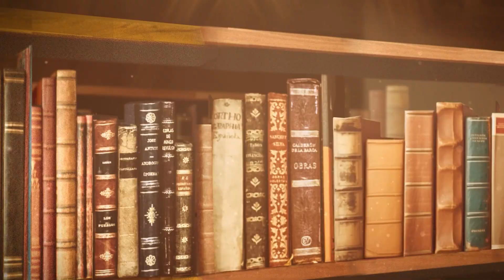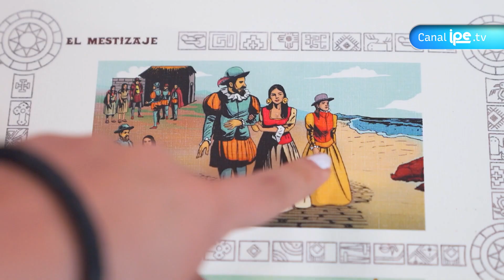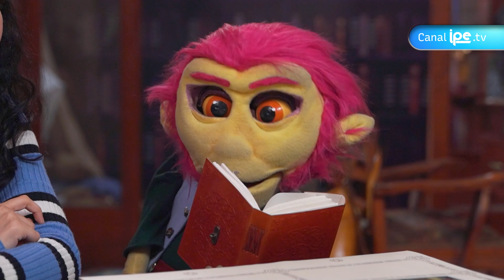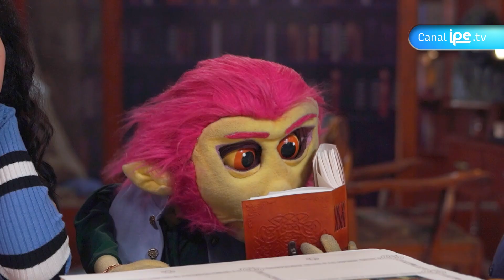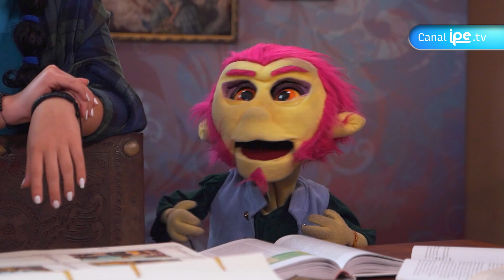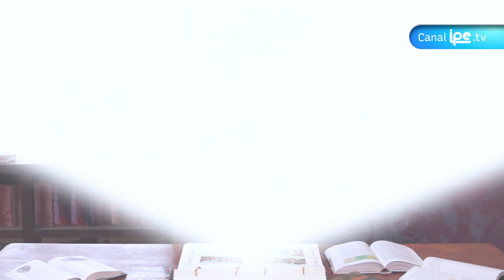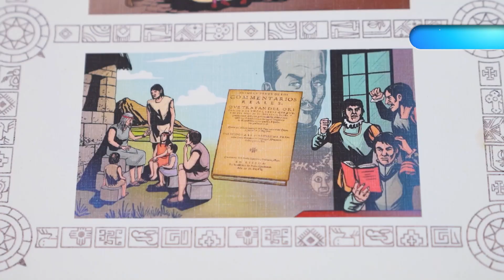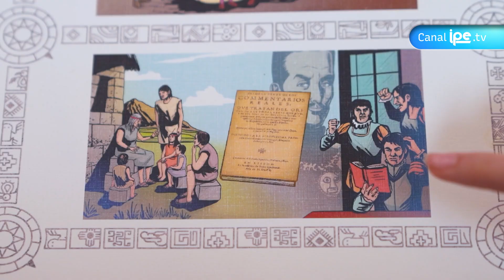20. El mestizaje - ¿Así fue? Descubriendo la historia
Blot Mapot quiere ser youtuber de comida, aunque no tiene muy claro cómo hacerlo. Martina y Dorotea prometen ayudarle si es que se concentran en el compendio. En esta ocasión hablarán sobre el mestizaje en el virreinato y cómo esto influyó en las posiciones sociales. Mapot apoyará, pero disfrutará ir donde Kevin para tomar nota de su estilo al grabar videos.

TV CULTURAL, TV PERÚ, CANAL IPE, ENTRETENIMIENTO, IDENTIDAD PERUANA, PROGRAMAS PARA JÓVENES, PROGRAMA PARA NIÑOS, CANAL PERUANO, MESTIZAJE, VIRREINATO, INDIOS, ESPAÑOLES, EUROPA, CONQUISTA, PERÚ